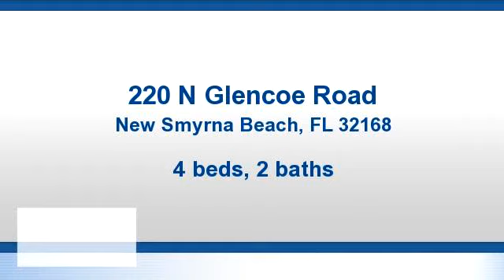Home for sale - 220 N Glencoe Road, New Smyrna Beach, FL 32168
Bedrooms: 4
Bathrooms: 2 Bathrooms
Square Feet: 1808
Price: $291,000

MLS ID:

For more information about this property, please contact Donna Concannon & David Kosm Trusted NSB NATIVE REALTORS with Integrity at or . You can also text 4371157 to 67299.

06/11/2017 08:31:03 pm

Last modified: